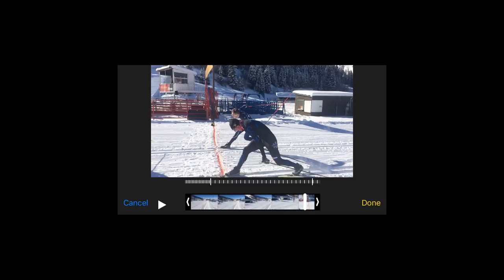Steamboat Classic Sprints 2016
Let Go by Deadmau5, Cowbell Remix